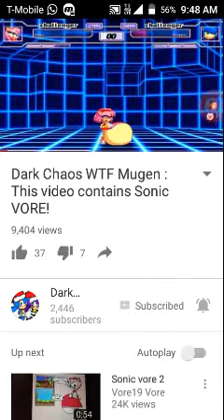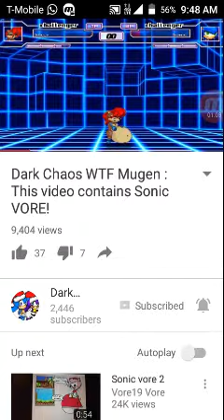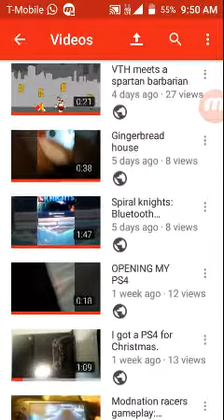Helpful VTH teaches you: vore is bad for you!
FUCK ALL VORE MAKERS!!!

And yes, the first parts of this video is child friendly, but cancerous.